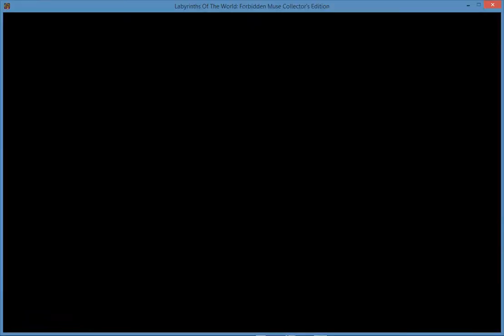Labyrinths Of The World Forbidden Muse Part 7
Play through of Labyrinths Of The World - Forbidden Muse.